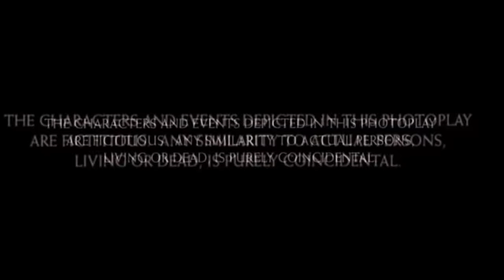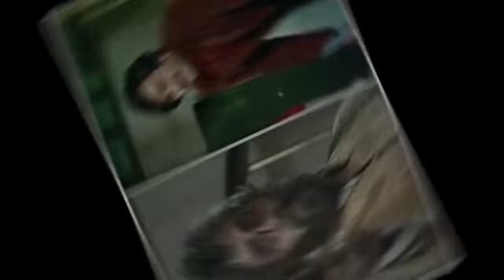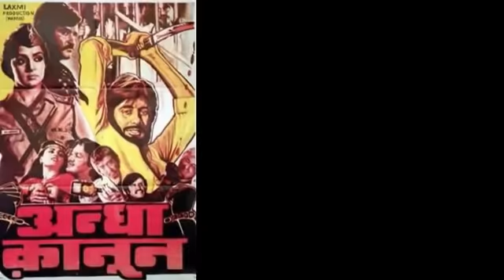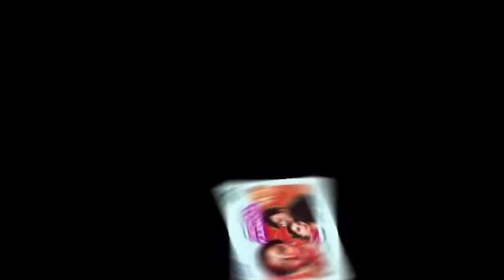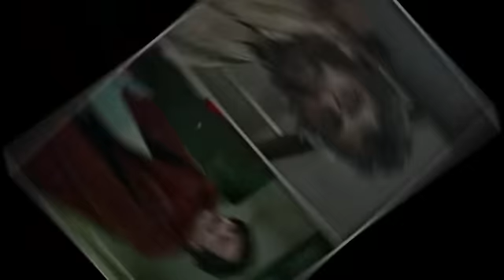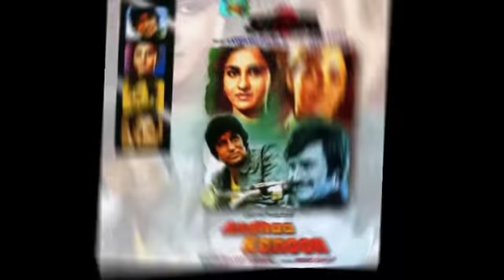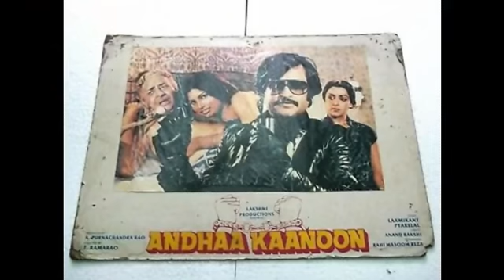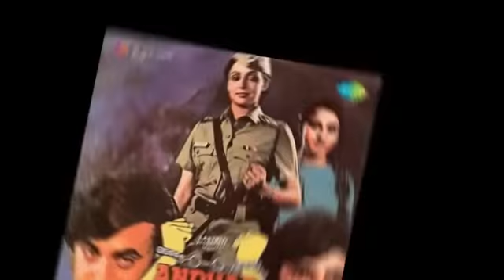Andha Kanoon full movie story with interesting facts starring Rajinikanth | Hema Malini | Amitabh B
Two siblings attempt to avenge the death of their parents. But the sister believes in the law while the brother believes in administering justice himself.